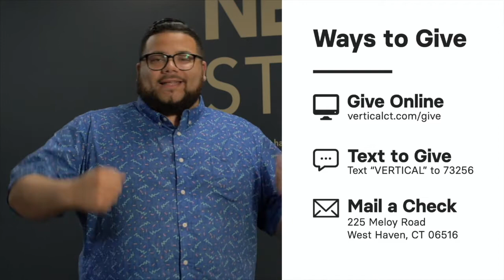Church at Home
Come worship with us at 10am this Sunday!

Text to Give: text “VERTICAL” to 73256